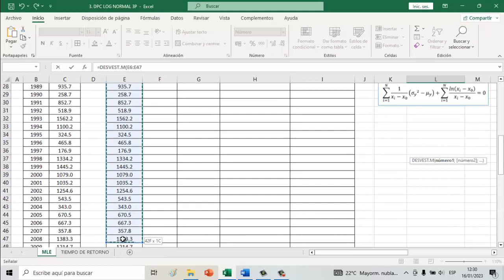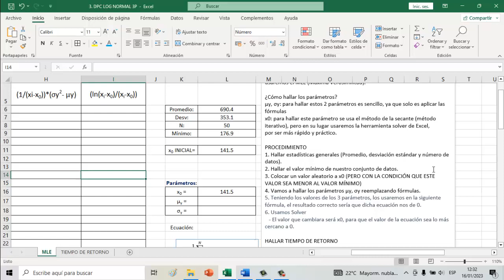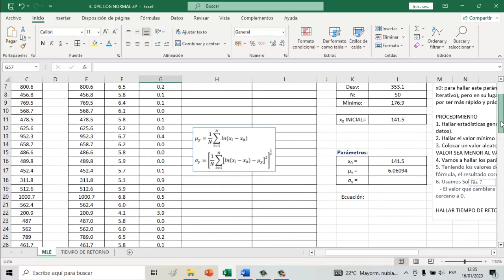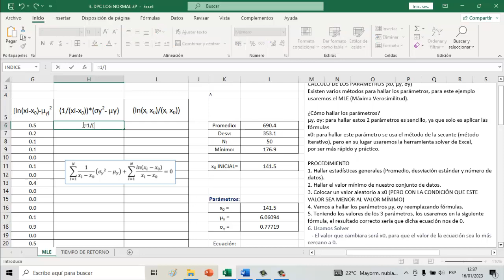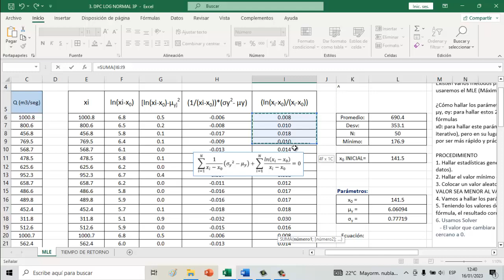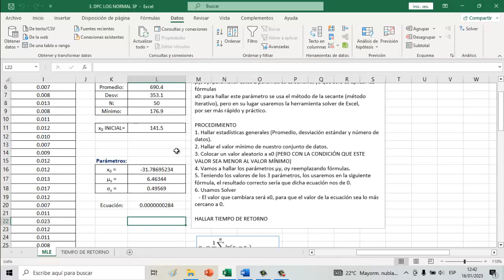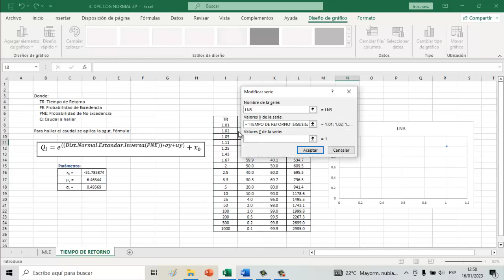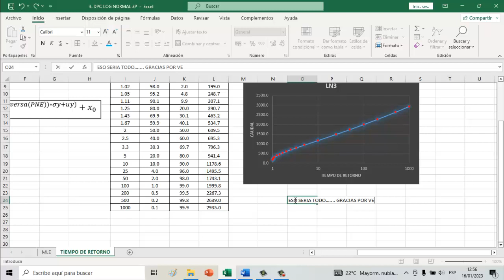Distribución Log Normal 3 parámetros MLE (Excel Fácil)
Distribución Log Normal de 3 parámetros por el método MLE (Máxima Verosimilitud). Como se halla los parámetros y tiempo de retorno.

💼 Asesorías, Venta de Hojas de cálculo y videos tutoriales de todos los modelos probabilísticos (Distribuciones):
1. Distribución Normal
2. Log Normal 2p
3. Log Normal 3p
4. Gamma
5. Pearson 3p
6. Log Pearson 3p
7.1. Gumbel Máxima
7.2. Gumbel Mínima
8. Log Gumbel
9. GEV (General de los valores extremos) 3p
10. Weibul 2p
11. Pareto Generalizada GPA 3p
12. Logística Generalizada GLO 3p
13. Pareto 2p
14. Logística 2p
15. Kappa 4p
16. Wakeby 5p
17. Exponencial
18. Continua
19. Log Logística 3p
20. Weibul 3p
por los métodos MLE, MOM, L-MOM
Hojas de cálculo fáciles de usar y entender.

* Se realizan Proyectos de Investigación, tesinas y Tesis en corto tiempo en el campo de la Hidrología y en el campo de la Estadística.

Especialista en Hidrología e Hidráulica
Escríbeme a: